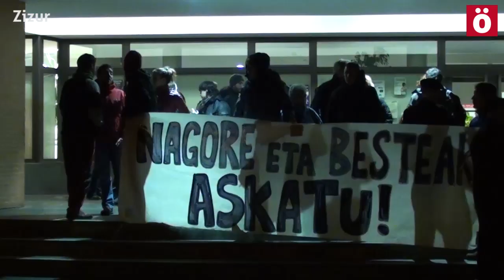AbokatuakLibre Concentraciones en Iruñerria para denunciar la operación Policial